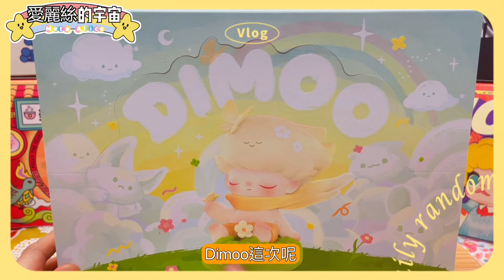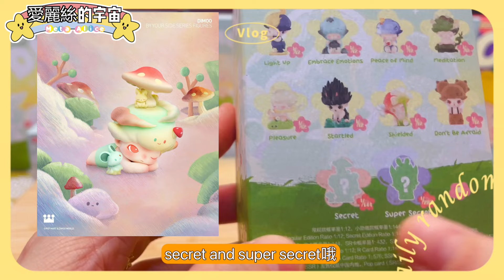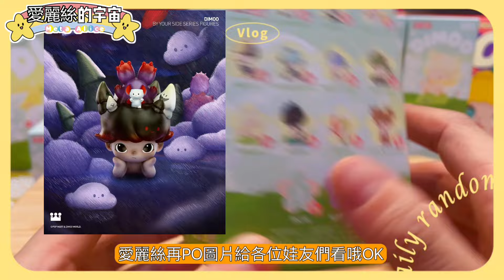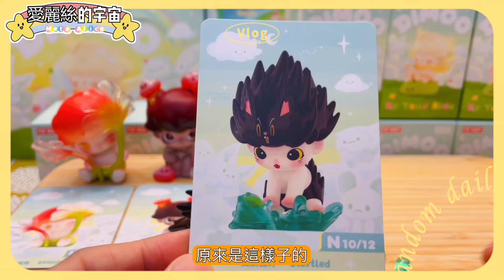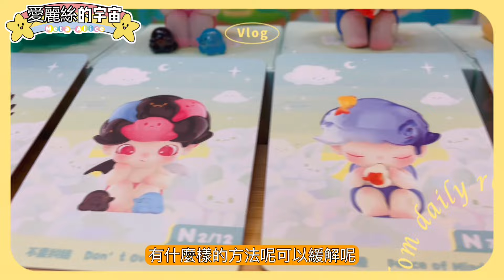💕開盲盒開箱💕泡泡瑪特DIMOO在你身邊系列POPMART DIMOO By Your Side✨上集​⁠✨化身成小王子🌹@POPMARTOFFICIAL unboxing 愛麗絲的宇宙 ​⁠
☁️《DIMOO在你身邊系列》☁️
一直以來與DIMOO相伴冒險的雲寶寶
最近陷入EMO的小情緒🌀
這次換DIMOO勇敢起來
陪伴雲寶寶
度過這些起伏的難關🎢

💕Easy三步驟~抽✨DIMOO在你身邊✨盲盒 (共1名)
2.本影片留言最喜歡哪隻?
3.在IG ：DIMOO在你身邊 貼文留言@一位朋友(括弧備註: YouTube ID)
4.開抽時間：上集&下集皆500點閱以上
► IG搜尋: @aliceuniverse2023

🍑500點閱~帶PUCKY美食回家🍑

🍼500點閱~Baby Molly✨帶回家🍼

💕500點閱~可愛阿尼亞帶回家💕

🎠500點閱~Hirono帶回家🎠

🌸500點閱~Molly經典雕塑帶回家🌸

🥰500點閱~POPLAND城市樂園帶回家🥰

🔫500點閱~水上派對帶回家🔫

🌎500點閱~Labubu星座帶回家🌎

💕500點閱~達酷鴨帶回家💕

💕歡迎IG找愛麗絲
開箱快樂~
分享歡樂~
合作愉快~